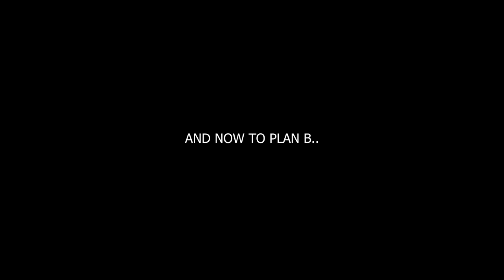Oyster Foraging Through The Mangroves In Shark Bay!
G'day everyone, and welcome to the third of six episodes, to the Ro-han Solo Shark Bay series!

After a mighty successful afternoon on the water chasing some fish to close out my birthday in the previous episode, I realised a couple of things..

One of them being, that I now had MORE than enough fish on me to last me a few meals throughout the week, which meant I had no need, and little desire to go and chase some more fish without good reason.

The second thing I realised, is that because of the reason above, I now had to perfect excuse and motivation to go and try something completely different, that I hadn't dine before!

So up I got, and eased into the day, cooking myself a nice big breaky, donning on the waders and preparing myself to go and explore some more!

I headed over to some nearby mangroves in my 420 Dory, jumped out and.. I'll let the video explain the rest!